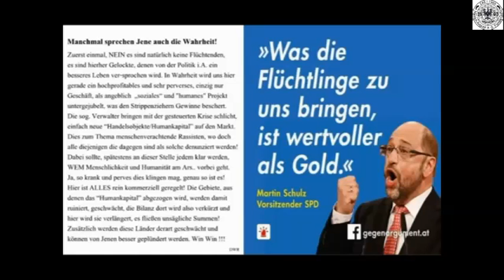Denk mal, die Wahrheit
Kurz und knapp zur jetzigen "Krise" die geplant war, ist und gegen jeden Widerstand auch weiterhin stur durchgesetzt wird! ... dies hier, weil ja die Masse eher selten zu lange Berichte lesen mag aber doch informiert werden MUSS!!! und auf dem Blog